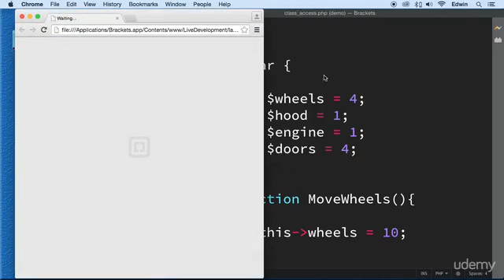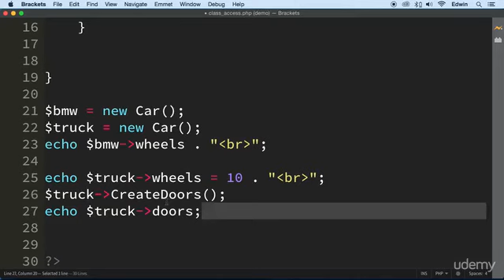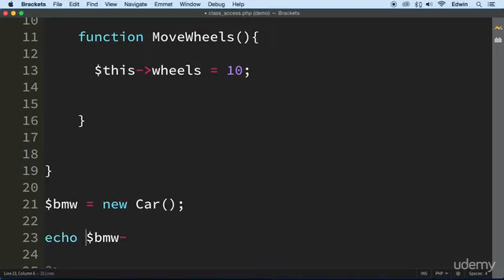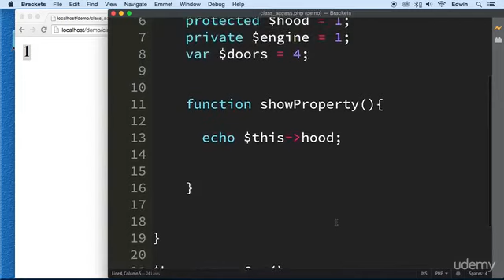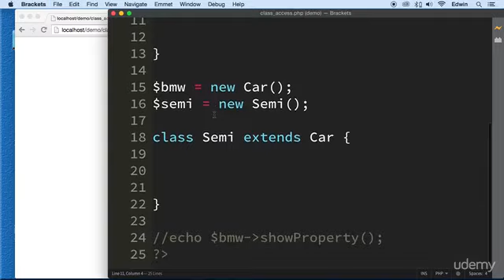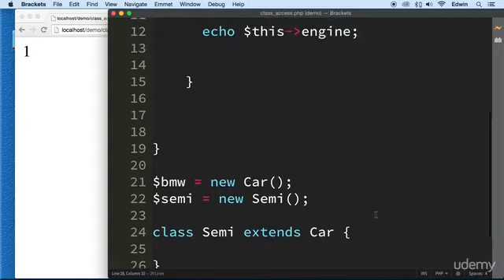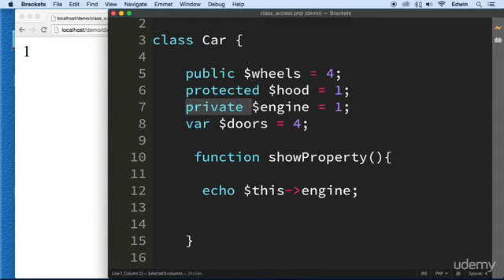8 Data Access - OBJECT ORIENTED PHP INTRODUCTION- PHP COURSE CMS PROJECT